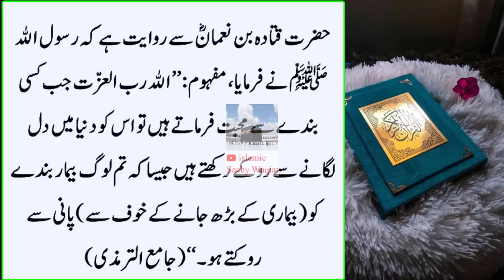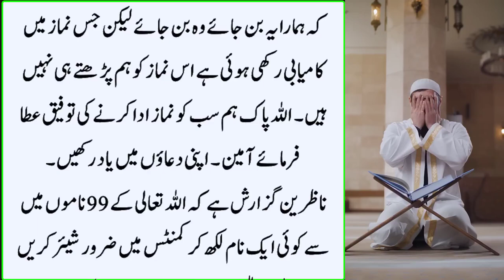Ye Tasbih Soch Samjh kar Parhna iske Baad itni Dolat Aye Gi Sambhal Nahi Paoge islamic Sacha Wazifa